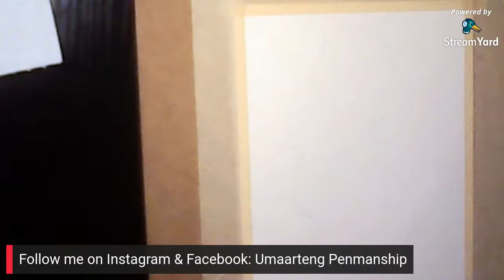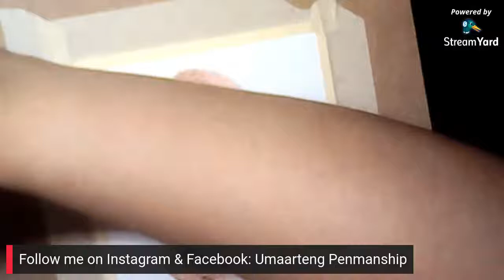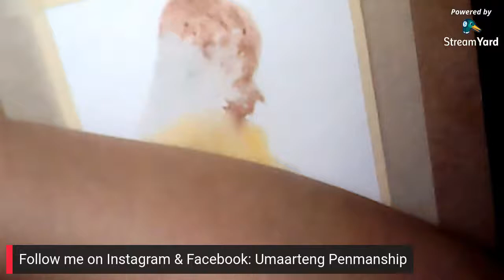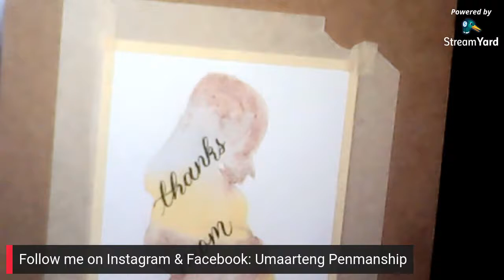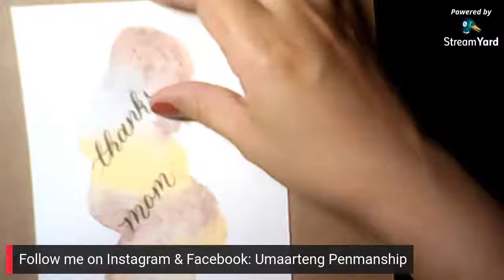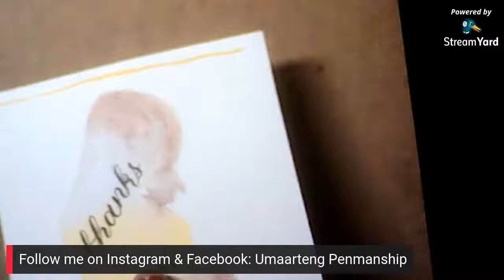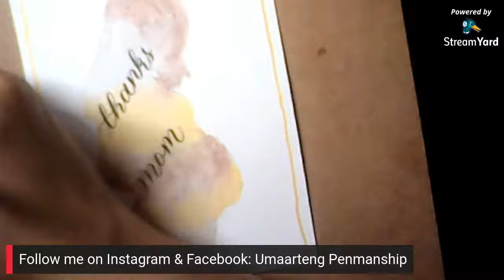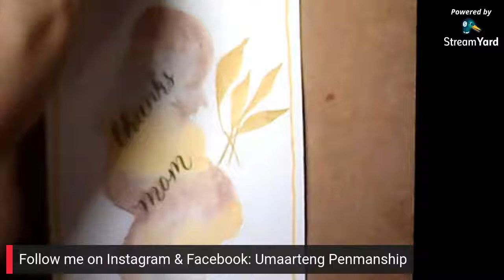Watercolor & Calligraphy Simple & Easy Mother's Day Card for Beginners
Let's make a simple and easy Mother's Day card in silhouette watercolor & with calligraphy. This tutorial is for beginners and for kids who would like to give a simple, but a creative gift.